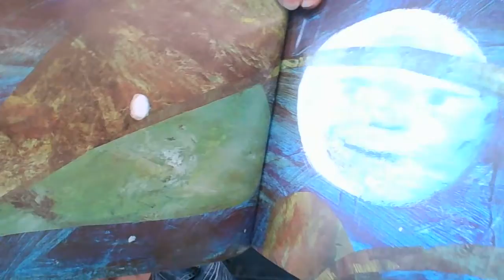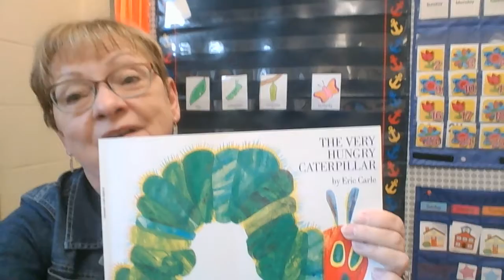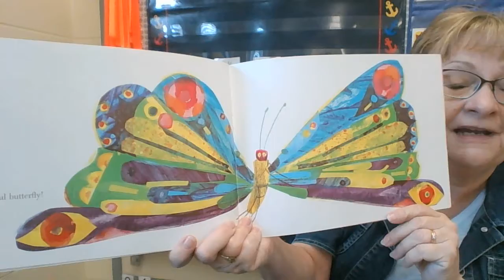The Very Hungry Caterpillar read aloud